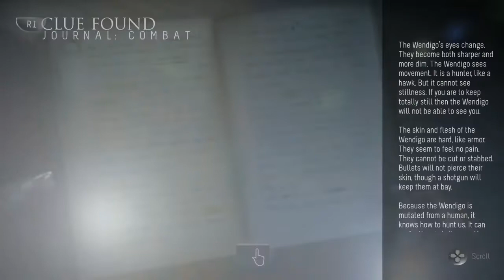Until Dawn Ep 15 Mystery Man